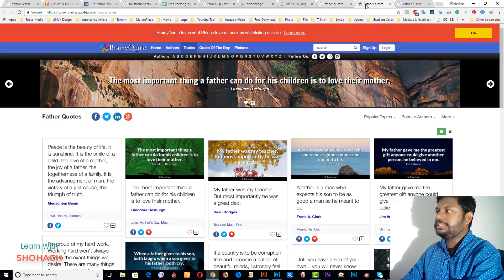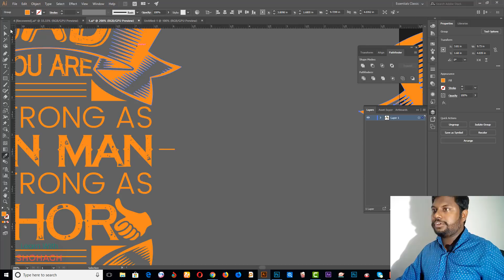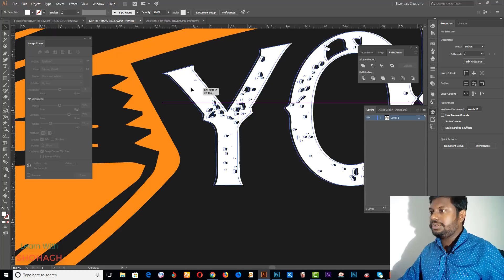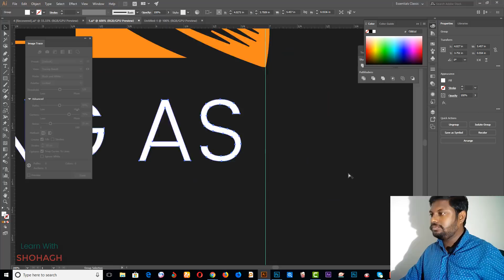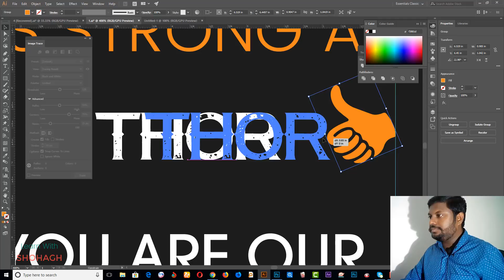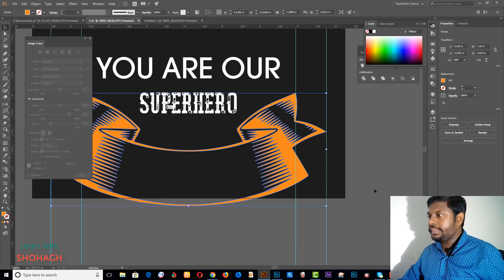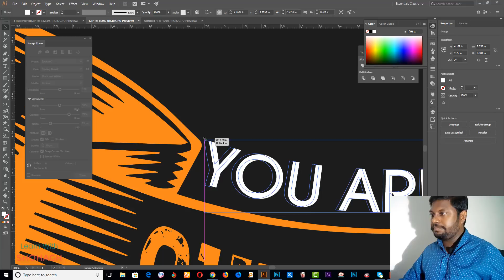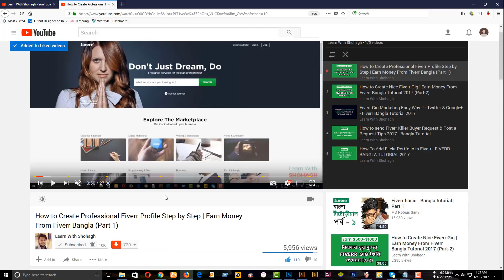How to Design a T-Shirt in Adobe Illustrator -T-Shirt Design Bangla Tutorial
T-Shirt Design Tutorial in Adobe Illustrator - Dad T-Shirt Design - learn T-Shirt Design.
Today I will show you How to Design a Dad T-shirt in Adobe Illustrator Tutorial. I hope you like this video.

This tutorial is very beginner-friendly and goes over the basics of creating a simple Dad T-shirt for t-shirts inside Adobe Illustrator. Today I will show you How to Design a Gun T-Shirt in Adobe Illustrator Tutorial. I hope you like in this video.